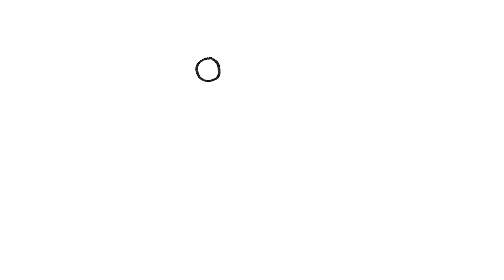How to Draw a Cat 🐈 - Art Tutorial For Kids - Chester Draws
🐱 Join the friendliest ever monster, Chester, your green and purple furry friend as he teaches you how to draw a cat 🐈✏️